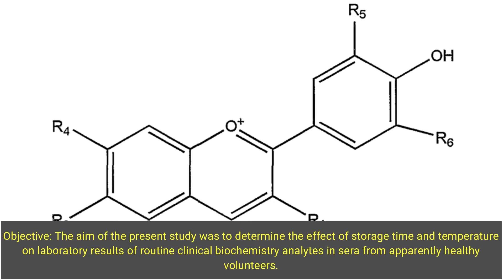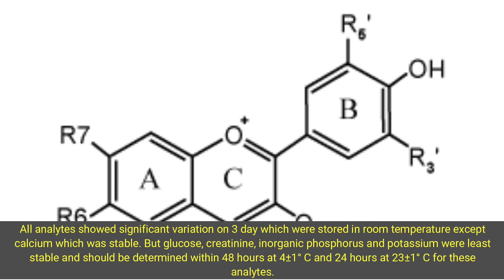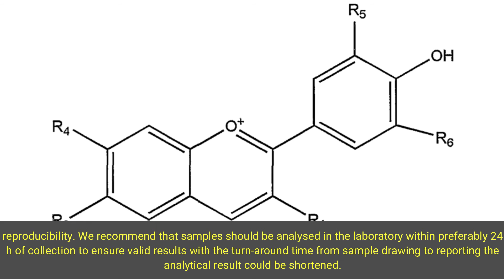Color Properties and Antioxidant Capacity of Purple Sweet Potato (Ipomoea batatas L) Anthocyanin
Color Properties and Antioxidant Capacity of Purple Sweet Potato (Ipomoea batatas L) Anthocyanin Co-pigmented with Green Tea Extract

The color properties and antioxidant capacity of purple sweet potato anthocyanin co-pigmented with green tea extract were investigated. The co-pigmentation process was done using green tea extract with varying concentration of polyphenol (2.5%; 5%; 7.5% and 10% b/v). The co-pigmentation of purple sweet potato anthocyanin with green tea extract could enhance the color intensity which was observed through the hyperchromic effects and bathochromic shifts. The co-pigmentation was optimal using the 5% of polyphenol concentration, where the bathochromic shifts (??max) was 4 nm and the hyperchromic effects (?A) was 0.565. The color observed with the CIELAB system showed that the co-pigmentation decreased the lightness (L*) value and increase the a* value. The result of antioxidant capacity assessment showed that the purple sweet potato anthocyanin co-pigmented with green tea extract has higher the antioxidant capacity than without co-pigment. Besides increased the color intensity, the co-pigmentation of the purple sweet potato anthocyanin with green tea extract also could increase the antioxidant capacity. This co-pigmentation was prospective to developed in the production of the anthocyanin from purple sweet potato with attractive color and high antioxidant capacity.